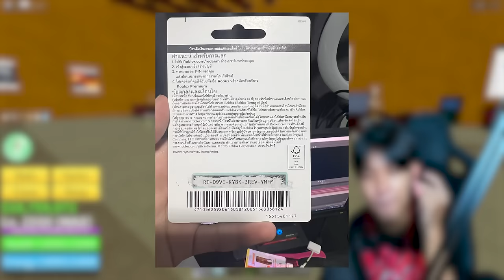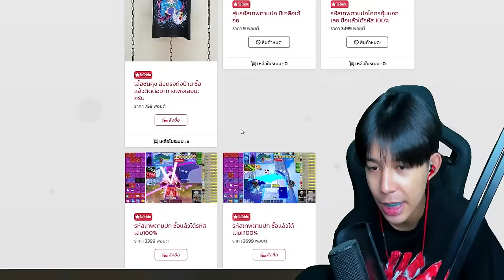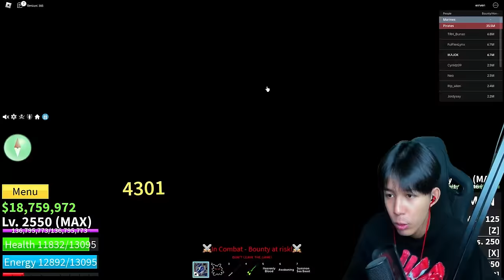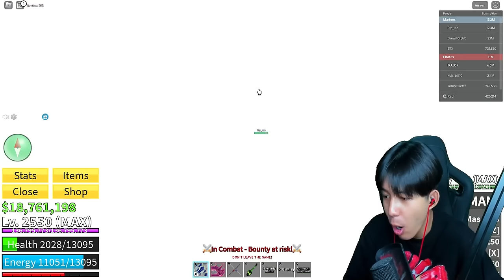Blox Fruits : จัดอันดับ 10 คอมโบที่โคตรโกง ใครเล่นก็โหดหมด!